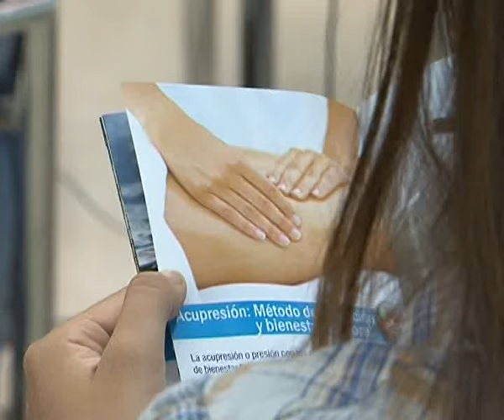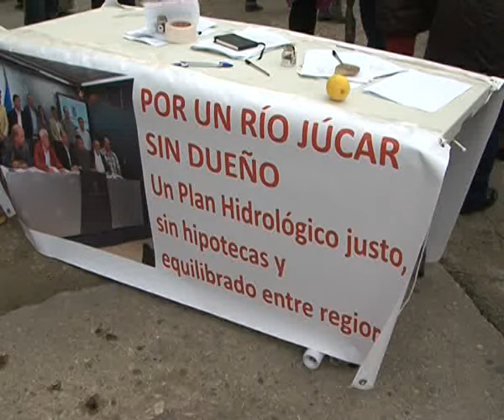La oposición pide a Cuenca diligencia en la ejecución de medidas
Pleno reivindicativo el que se ha vivido hoy en el Ayuntamiento. Luz verde a los precios públicos de la Universidad Popular. No obstante, Ganemos ha denunciado la supuesta contratación a dedo de la nueva dirección en este organismo. También, el agua del Júcar entre los asuntos. Y Albacete será ciudad libre de desahucios gracias a una moción conjunta de Ciudadanos, Ganemos, PSOE y Pedro Soriano. Ahora, de nuevo, queda la duda de si el gobierno Popular ejecutará las medidas.